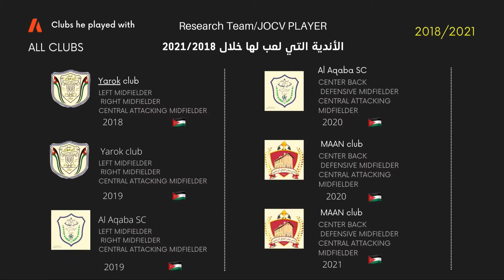SANAD JARAH Best Skills, Goals & Assists HD